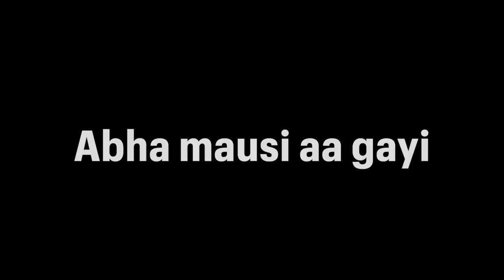रितु और मोनू निकल पड़े दिल्ली, सभी हो गए बहुत ज्यादा भावुक